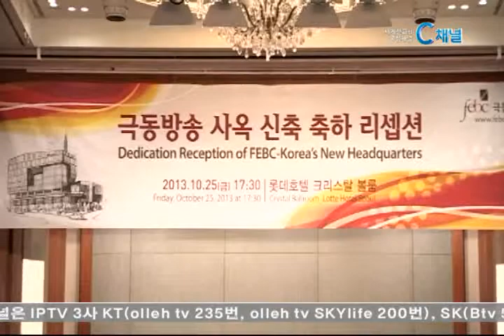[C채널뉴스] 극동방송 신사옥 완공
극동방송이 신사옥을 완공하고 축하 리셉션과 헌당 감사예배를 가졌습니다.

25일 신사옥 완공 축하 리셉션에서 극동방송 민산웅 사장은 "신사옥에 갖춰진 최첨단 설비의 공개홀과 영상 시대를 선도할 영상 스튜디오 등을 통해 더욱 탁월한 복음 방송을 만들어 나갈 것"이라며 "북방 선교와 평화 통일을 위해 최선을 다 하겠다"고 전했습니다.

극동방송은 또 26일 신사옥 극동아트홀에서 이명박 전 대통령을 비롯한 교계와 사회 인사 700여 명이 참석한 가운데 헌당 감사예배를 드렸습니다. 이 자리에서 김장환 이사장은 "새 사옥을 헌당하게 하신 하나님 은혜에 감격한다"며 "특별히 북한의 어려운 아이들이 극동방송을 통해 복음을 접하고 하루 속히 통일이 이루어지기를 기도한다"고 전했습니다.

한편 서울 상수동에 위치한 극동방송 신사옥은 지하 4층, 지상 7층, 연면적 6000평 규모로, 지난해 5월 건축을 시작해 1년 5개월의 공사기간을 거쳐 완공됐습니다.